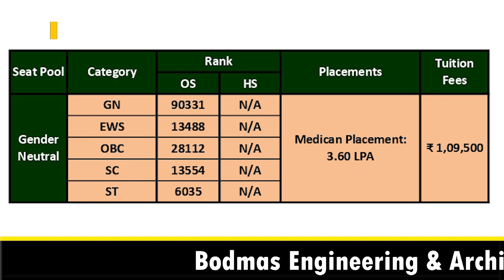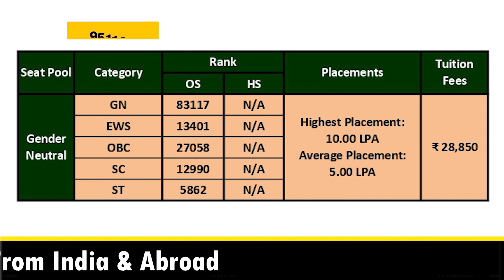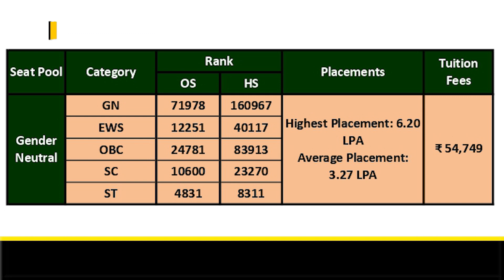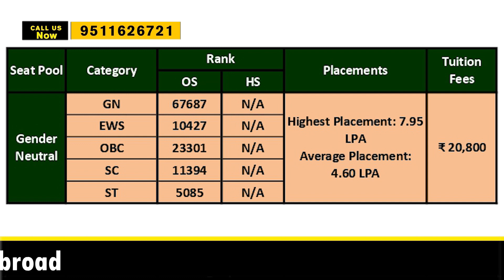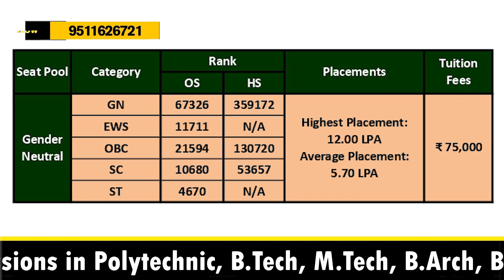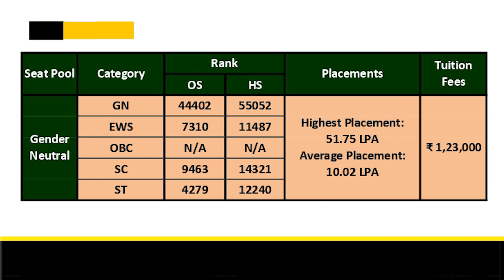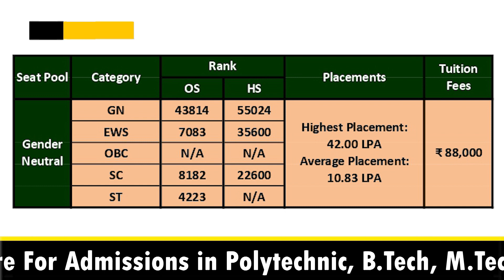Top GFTIs Colleges In India For Mechanical Engineering | Detail Cutoff | Placement | Fee structure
In This Video We Will Talk About Top GFTIs Colleges In India For Mechanical Engineering...